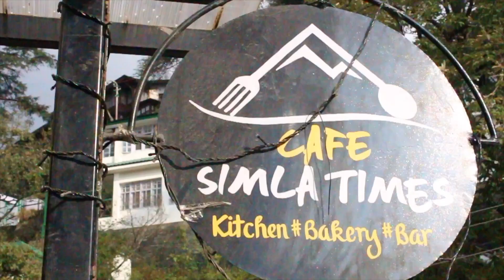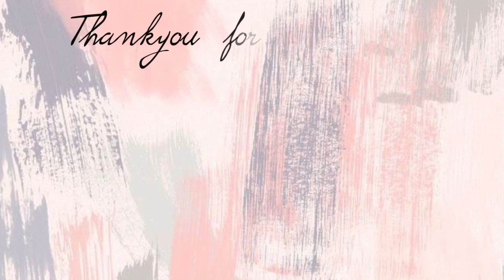Autumnal lookbook 2018 | part1 | Vishakha Thakur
Hi everyone
Today I am coming your way with an autumnal lookbook.

Look 1
Dress- Sarojini Nagar
Blazer- H&M
Thigh high - zara

Look 2
Skirt - asos
Jumper- zara
Shoes - F21
Bag- Michael kors

Look 3

Leggings- zara
Top- zara
Duster cape- F21
Shoes - F21

Look 4
Dress- Sarojini Nagar
Bum bag- F21
Hat- H&M
Shoes - zara

Look 5
Pheran- Kashmir
Leggings- H&M
Shoes - F21
Bag - Micheal kors